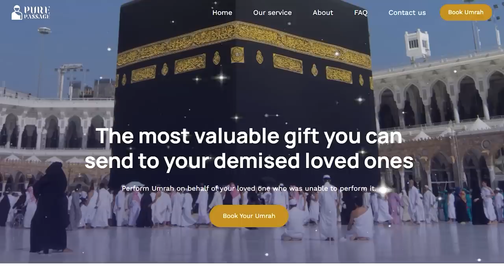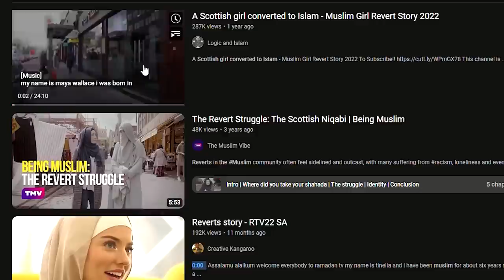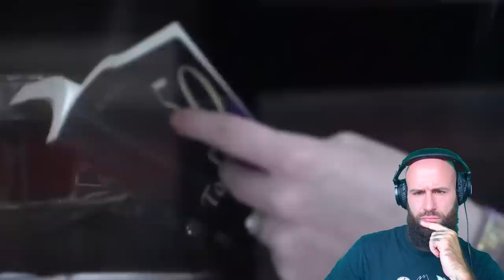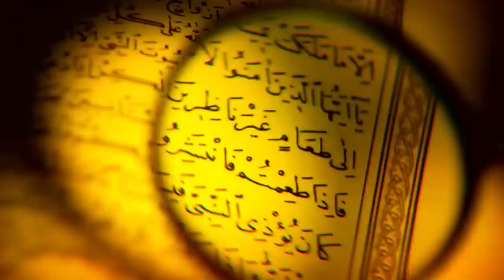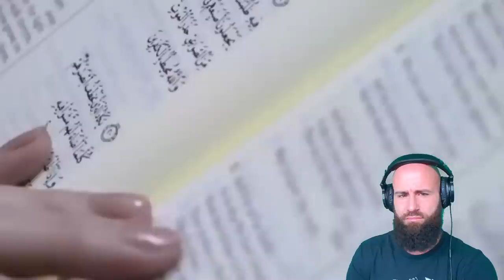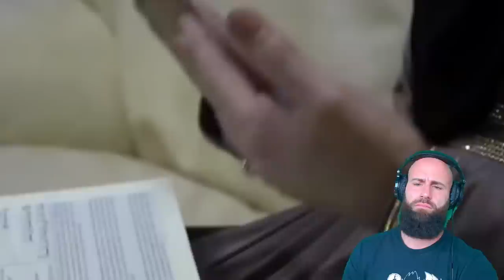Scottish Girl Converts To Islam (She Is The Only One!)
The most valuable gift you can send to your demised loved ones:
A Scottish girl converted to Islam - Muslim Girl Revert Story 2022 Original Video:

In this must-watch reaction video, Bobby, a recent revert to Islam just three weeks ago, shares his perspective on a Scottish girl who converted to Islam and became the only white revert in her small Scottish town.

Bobby provides an insightful commentary on the challenges faced by converts to Islam, particularly in small towns with little exposure to different religions and cultures. He highlights the importance of community and support in helping new converts navigate their new faith.

Throughout the video, Bobby engages with the Scottish girl's story and shares his own experiences as a recent convert. He provides valuable insights on how to overcome cultural barriers and how to find acceptance in communities that may not initially understand or accept Islam.

This reaction video is sure to be a hit with viewers interested in learning about the experiences of converts to Islam and the challenges they face in finding acceptance in their communities. With Bobby's unique perspective and thoughtful insights, this video is guaranteed to be both informative and engaging, touching on important topics related to religion, culture, and community. Don't miss out on this one-of-a-kind reaction video!

God bless!